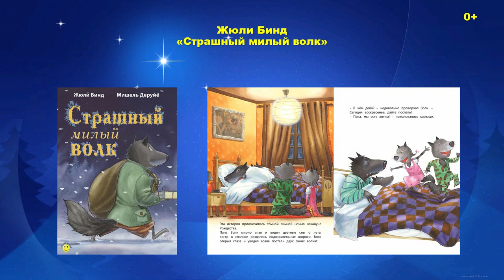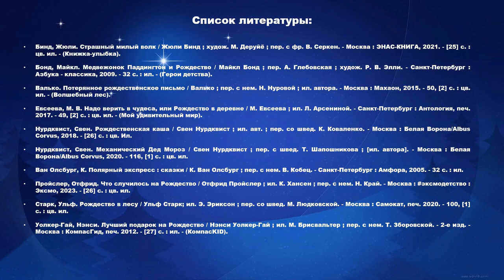Волшебство на Рождество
Городская детская библиотека № 1 им. Е. С. Коковина представляет сказочные книги о Рождестве.